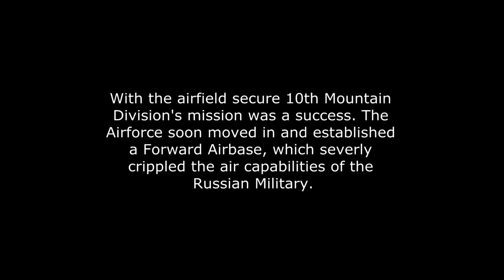ARMA 3 Multiplayer: OPERATION OPEN FLAME Mission 3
With two of the four major airfields under control of the US Military; Only two remain. In a less strategic approach to catch the enemy off guard Command has given the order to seize the far eastern airfield from the Russian Airforce. Two 10th Mountain Division teams will insert by air and make their way to the airfield and secure it no matter the cost.  Armor   like BTR's and T-72s will likely be present with a strong infantry presence as well.

Special thanks to all the creators of the mods that made this series possible.

thanks to Arma 3 - Bohemia Interactive